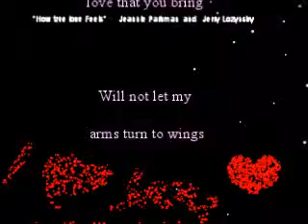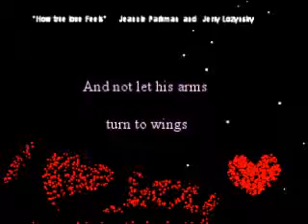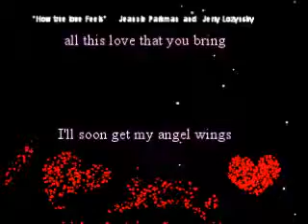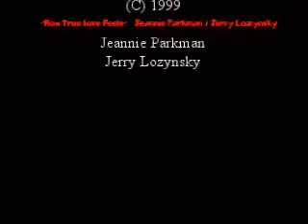How true love feels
Jeannie Parkman and Jerry Lozynsky